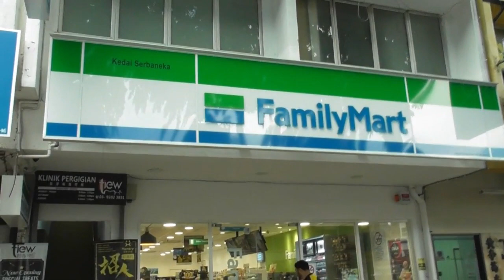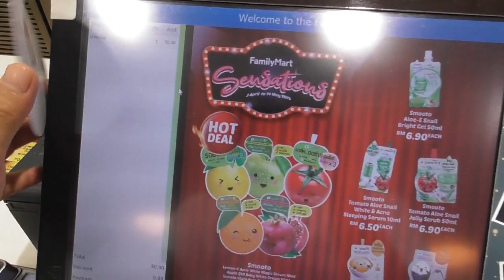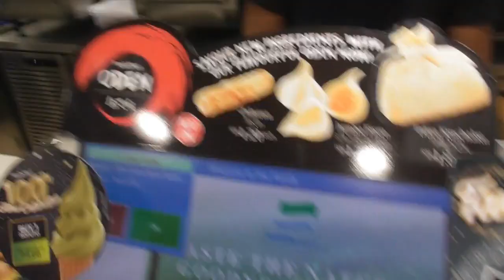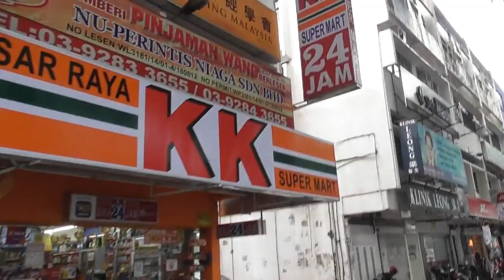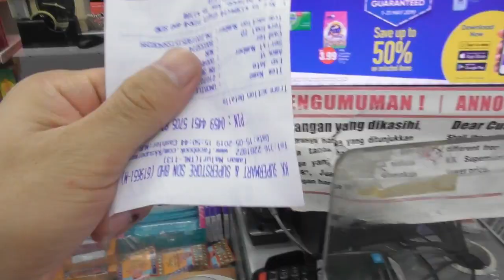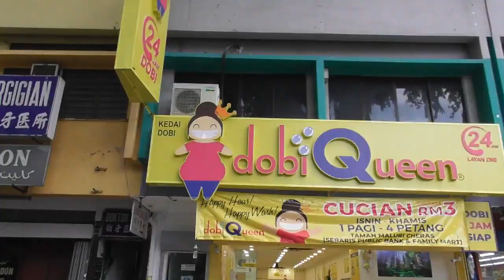BELI PULSA DI MALAYSIA TAPI ORANG MALAYSIA TIDAK PAHAM PULSA ITU APA HEH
PIDIO INI Q BUAT HANYA SEKDAR HIBURAN,, YG DI MANA BEDA SEBUTAN PULSA AM TOPAP